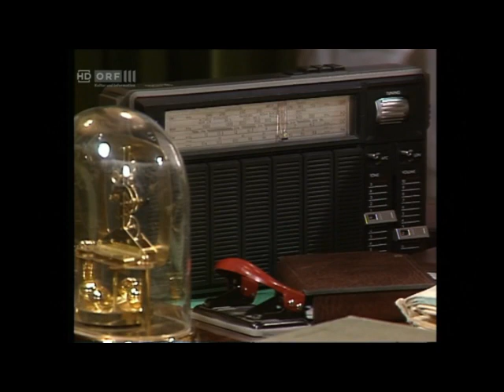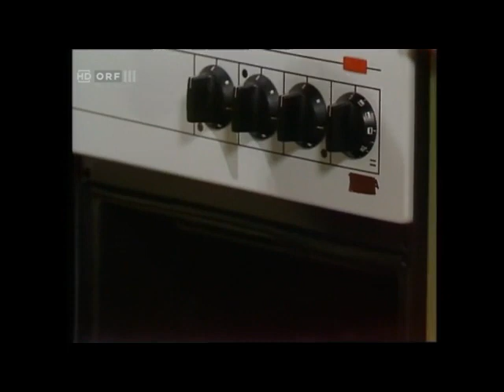Die liebe Familie - Folge 89 - Große und kleine Kostbarkeiten (17.12.1983)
Mit Franz Stoß, Hilde Krahl, Guido Wieland, Ernst Meister, Erne Seder, Heinz Marecek, Thomas Wachauer, Birgit Machalissa, Gerhard Riedmann, Susanne Altweger.
Skizziert von Erne Seder
Arrangiert von Franz Stoß

Produktion und Copyright: ORF

Franz (Franz Stoß) möchte eine defekte Tischlampe loswerden.
Herr Reiermann (Gerhard Riedmann) und seine Tochter Susi (Susanne Altweger) kündigen ihren Besuch an.

Info: Letzter Auftritt von Gerhard Riedmann als Herr Reiermann.